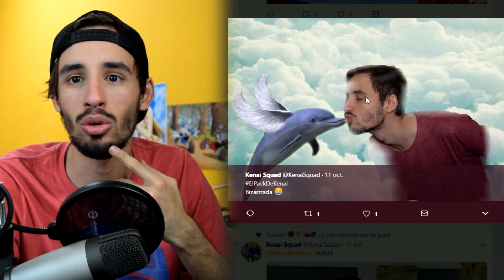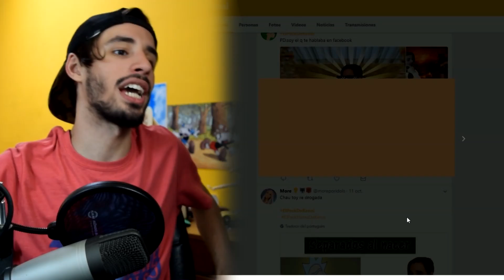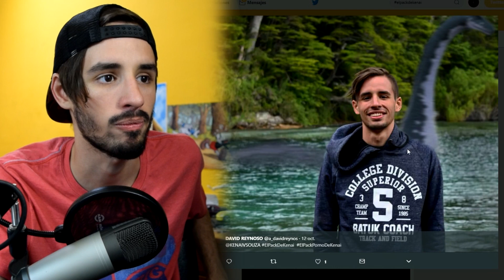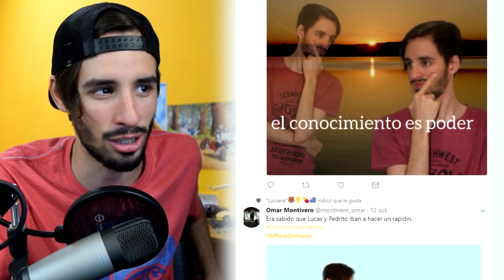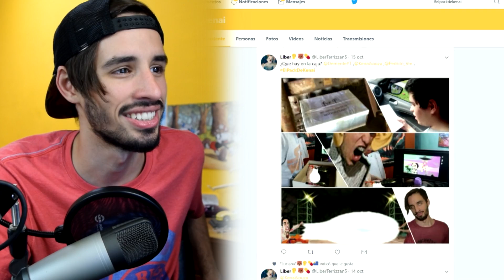🔴DE VIDEOS EN YOUTUBE A TRABAJAR EN BRAZZ3RS - CONCURSO DE EDITS PARTE 2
En esta ocasión tenemos la primera parte del video de los edits, SUS EDITS!!! Espero que les cope tanto como a mi. Me ayudas dejando tu LIKE y COMPARTIENDOLO ♥

                                              SÍGUEME!  →

DIRECTOS EN TWITCH TODOS LOS DOMINGOS. Es otro ámbito, ponemos música, charlamos y jugamos lo que me pidan en el chat, pásate :D

MÁS VÍDEOS!

Acordate de mandarle este vídeo a algún amigo así se caga de risa!!!

▂ ▃ ▅ ▆ █ Gracias y hasta el próximo vídeo █ ▆ ▅ ▃ ▂